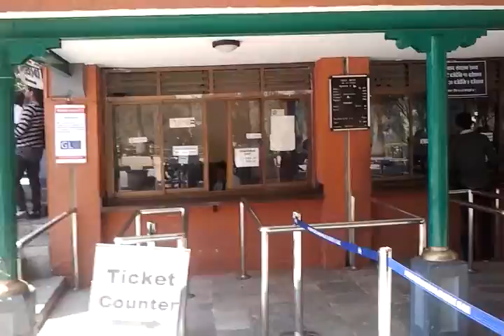Kurintar Ra manakamna travel .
Mama maiju ra bahini harusanga Gorkha yravel ko jhalak.